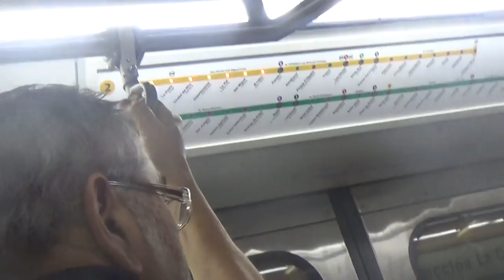Viajando en uno de los nuevos trenes de la Línea 2 del Metro de Santiago